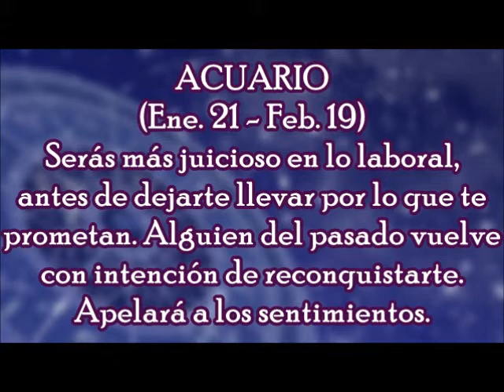Horóscopo del Día: Acuario / Viernes, 29 de Diciembre 2017